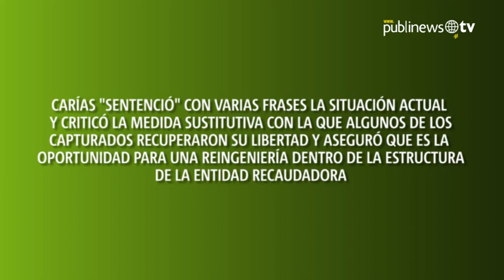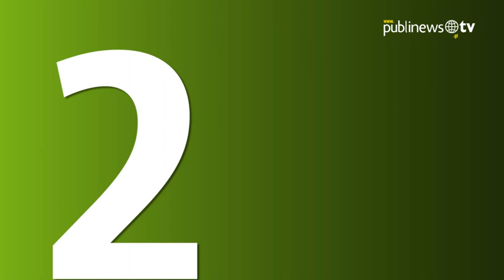Ministro de Finanzas se expresa con frases contundentes sobre el caso SAT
El ministro de Finanzas, Dorval Carías, habló en exclusiva con Publinews sobre la crisis que atraviesa la SAT, luego de que se diera a conocer la red criminal de defraudación aduanera que operaba dentro de la institución